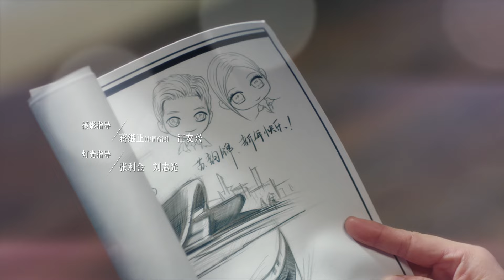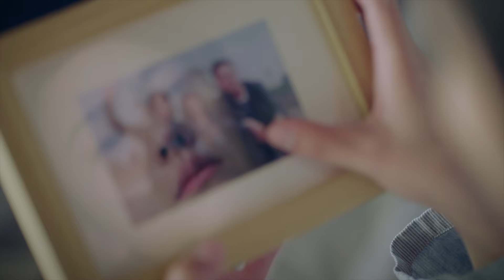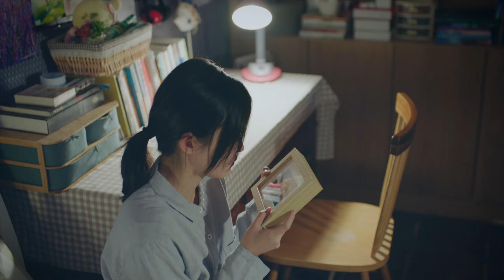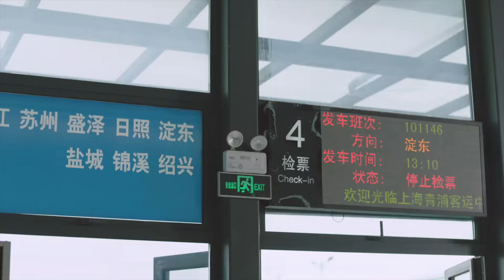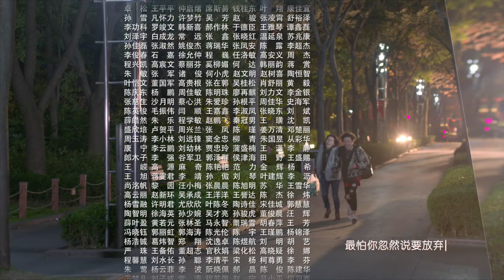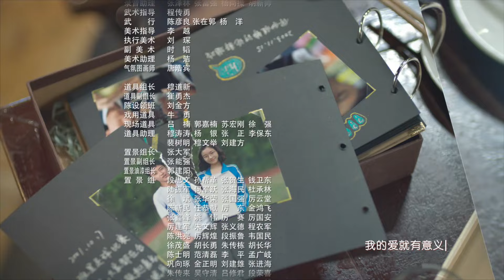《原來你還在這裡Never Gone》 第06集（主演：楊子姍，韓東君，李程彬，蘇青，藍盈瑩，檀健次，溫心，李蘭迪，高聖遠，胡先煦）